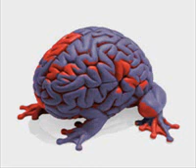Ecid - Damn it feels good to be a charmer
Ecid album Ecid_accompanied_by_Arsenic-100_Smiles_and_Running-2010-CMS